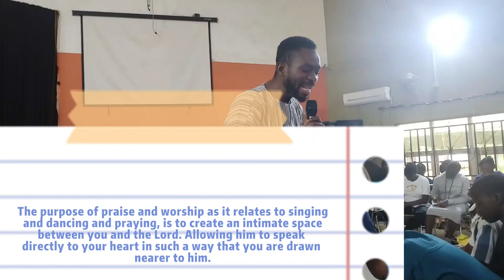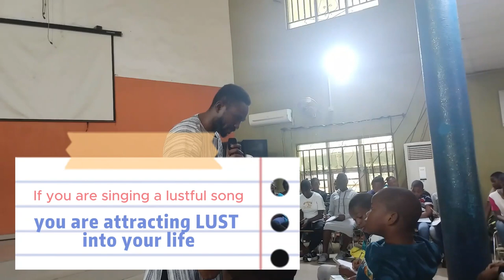The Purpose of praises and singing